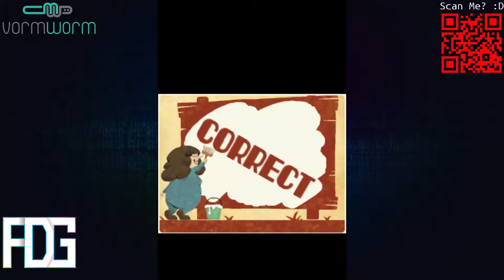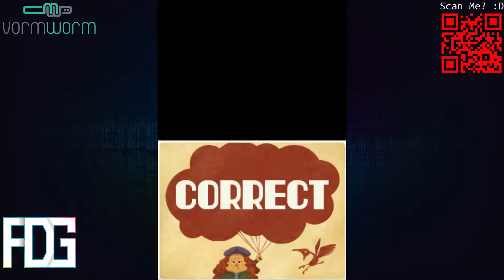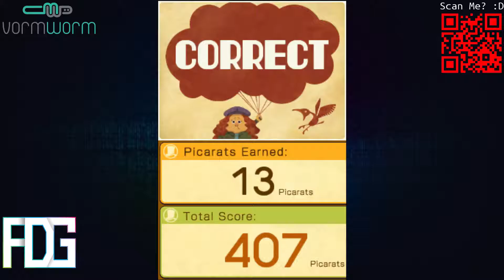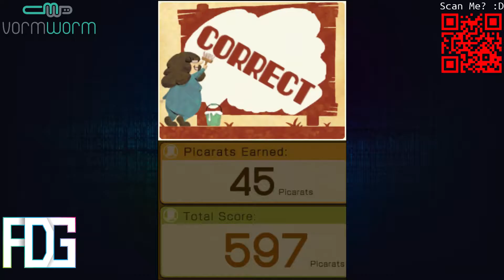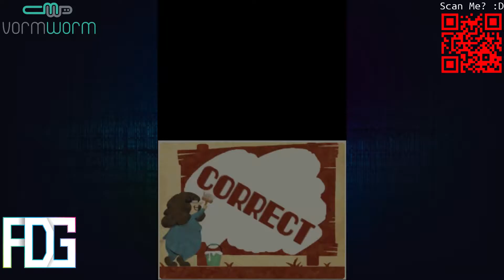Professor Layton and the Spectre's Call - Chapter 4 - The Shadowy Manipulator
Forgot to upload this one, but still managed to do it on wednesday like scheduled!

If you guys would like to make a donation, please do so on either my Bitcoin address:
▶Bitcoin: 17f77AYHsQbdsB1Q6BbqPahJ8ZrjFLYH2j

! Partners !

! Links !